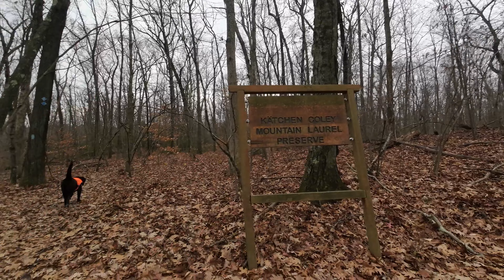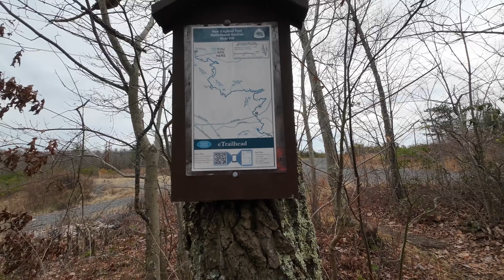Asylum Res Part 2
This is the trails across the street from Asylum Reservoir. It includes part of the Mattabessett trail which runs about 75 mile in total here in Connecticut.